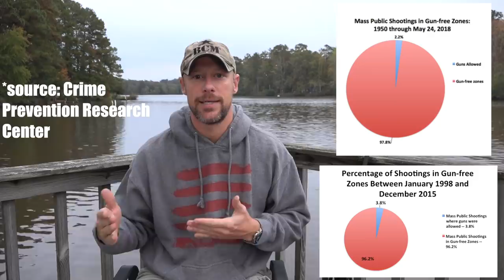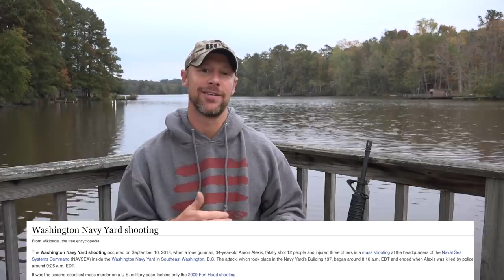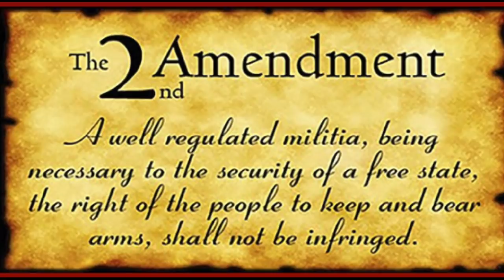How To Stop Mass Shootings: An Honest Discussion About Gun Control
How do we stop mass shootings in America?   What do we do about gun violence?   Do we need more gun free zones?   Let's discuss.

Instagram.com/seniorgunsngear